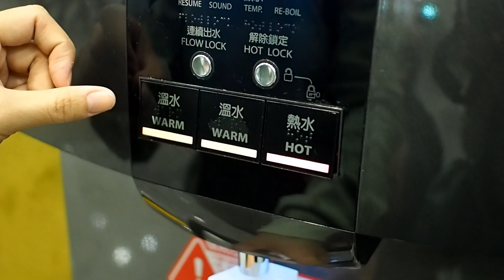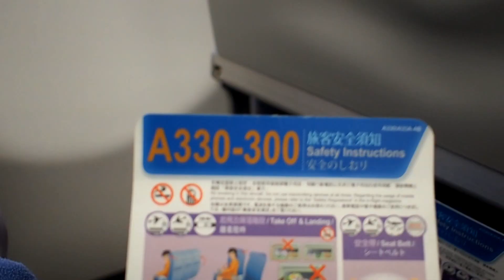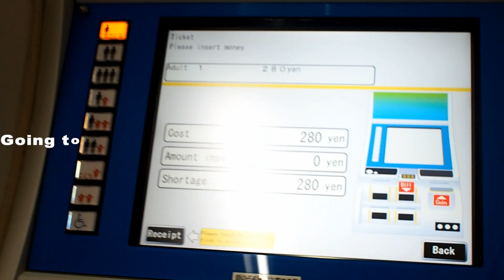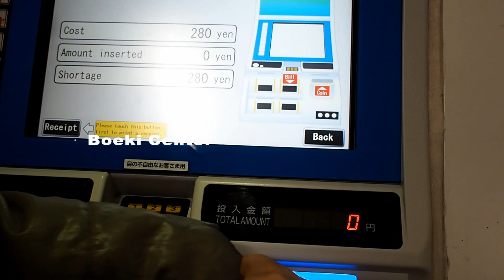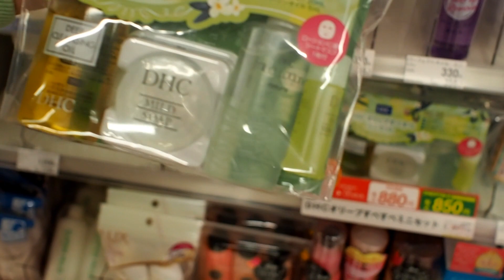【ไปญี่ปุ่นกับ China Airlines】สุวรรณภูมิ-ไทเป-โกเบ-โอซาก้า ลงเครื่องมาต่อเฟอร์รี่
ช่วงวันหยุดยาวมาถึงอีกแล้ว ได้เวลาเราไปเที่ยวกันแล้ว ญี่ปุ่นทริปนี้ จองสายการบิน China Airlines ของไต้หวัน มาเปลี่ยนเครื่องที่่ไทเป เกือบๆ 2 ชั่วโมง แต่ไม่มีอะไรต้องลำบาก สนามบินดูดี เครื่องที่ต่อไปคันไซก็ดูดี อาหารใช้ได้พนักงานบริการได้มาตรฐาน ลงเครื่อง 20:40 นาฬิกา เราข้ามอ่าวโอซาก้ามาที่เมืองโกเบ เป็นเส้นทางที่คุ้นเคย เพราะใช้เฟอร์รี่นี้บ่อยมาก ถูกมากเพียง 500 เยนสำหรับนักท่องเที่ยว รวดเร็วประหยัดเวลาด้วย แต่มารอบนี้ คลื่นลมแรงมาก เรือมีความเหินเพราะฝ่าคลื่นลูกใหญ่ พอเราถึงสนามบินโกเบเราก็นั่งรถไฟ Port Liner เข้าเมือง เดินนิดเดียวก็ถึงโรงแรม Kobe Sunroute Sopra ที่ได้จองไว้แล้ว

The new year's holidays is another chance to visit Japan. This trip I  go to Kansai airport by China Airlines, start from Suvannabhumi  airport after we transited at Taipei less than 2 hours. And we arrived at Kansai airport around 20:40 hrs. We took the high speed ferry from Kansai airport again and arrived at Kobe Airport just within 30 mins.  We took Port Liner and walked 2 mins from Boeki center station.We stayed at Hotel Sunroute Sopra Kobe for the first night.